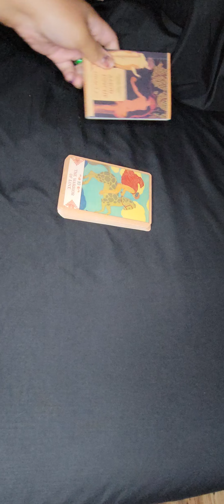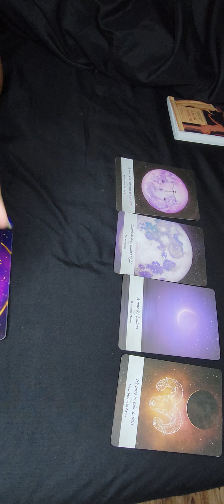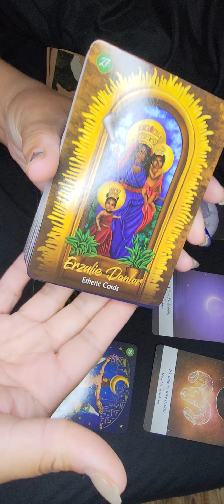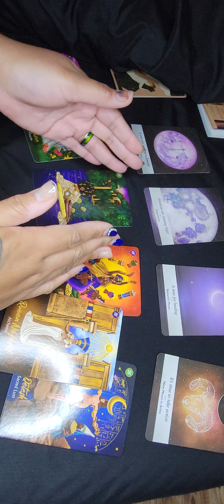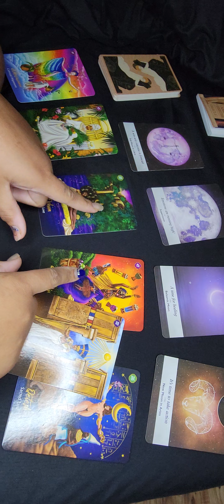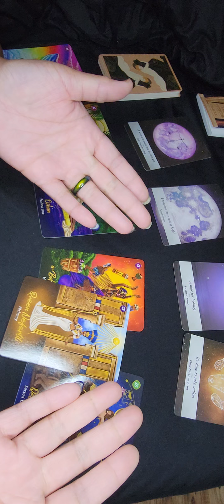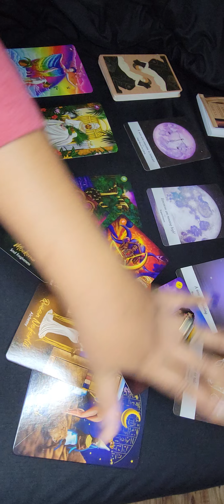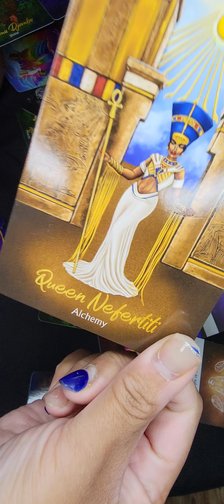HEAVY GODDESS READING. FOR BROWN SKIN GIRLS 🤎🤎🤎 STORY CHANGED YALL SORRY